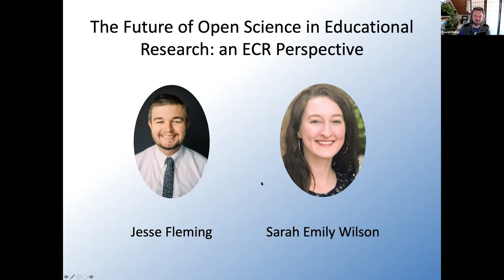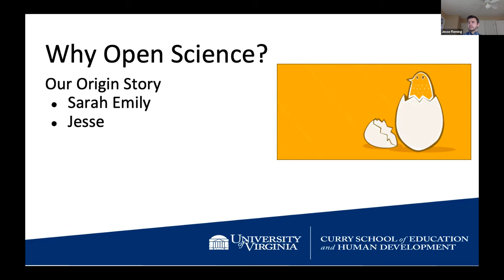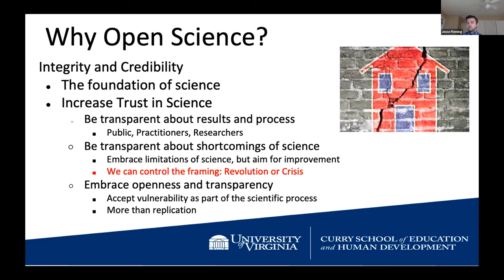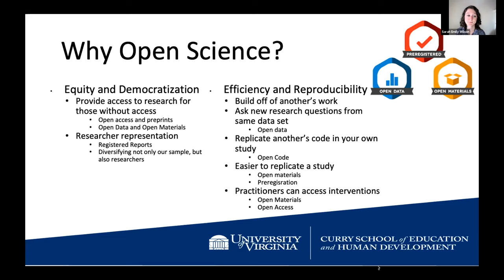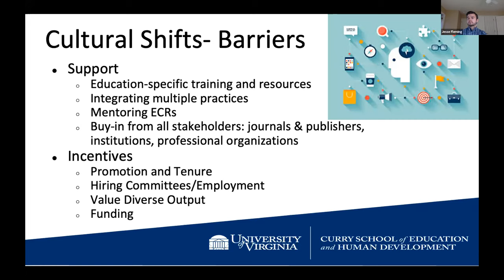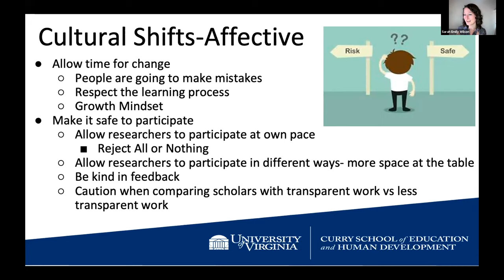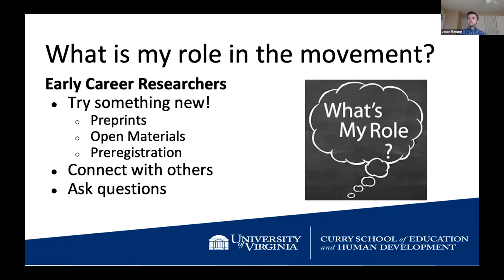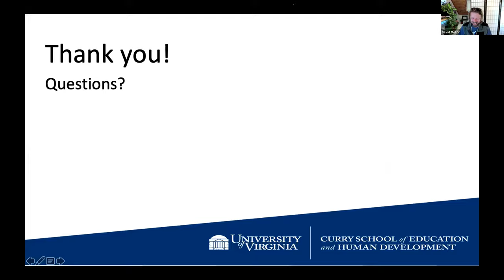The Future of Open Science in Educational Research: an ECR Perspective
Jesse Fleming and Sarah Wilson discuss the transformative power of open science, the barriers we must overcome as a field, and what each researcher can do today to improve the credibility and transparency of science. We also discuss major takeaways from the Virtual Unconference on Open Scholarship Practices in Education Research aimed at leaving each participant with a renewed enthusiasm to implement open science within the field of education.

to explore more resources.

The STEM Education Hub is supported by the National Science Foundation (NSF) award DRL-1937698. Any opinions, findings, conclusions, or recommendations contained within the STEM Education Hub are those of the authors and do not necessarily reflect the view of NSF.